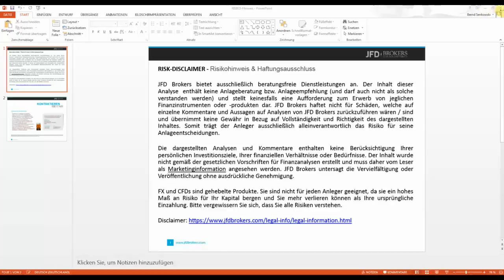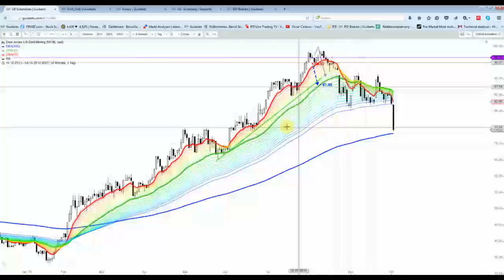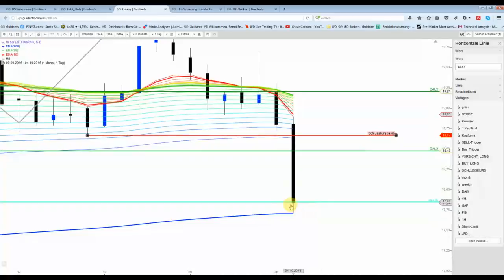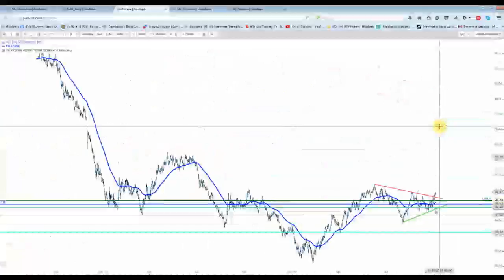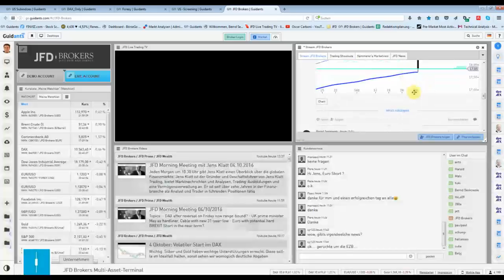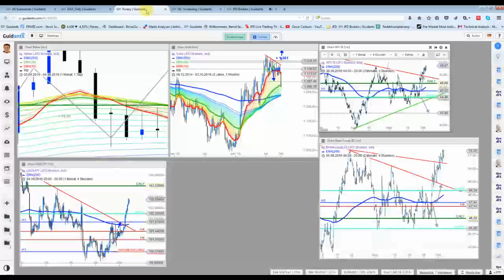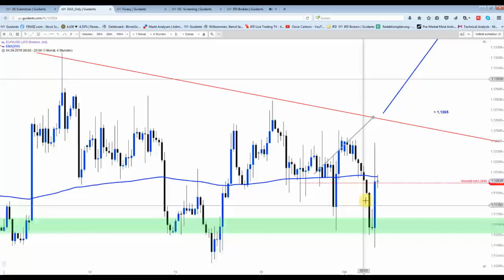4 Okt: Edelmetalle im freien Fall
Im Vormittagsvideo wurde auf die Gefahr hingewiesen, dass womöglich ein Abverkauf in Richtung EMA200 ansteht, doch diese Heftigkeit hat überrascht. Der DAX konnte wie prognostiziert das Gap bei rund 10.630 Punkten schließen. Das Bund Setup wurde ausgestoppt.